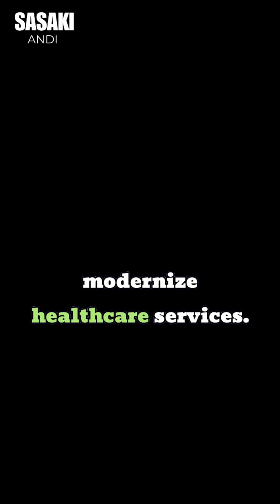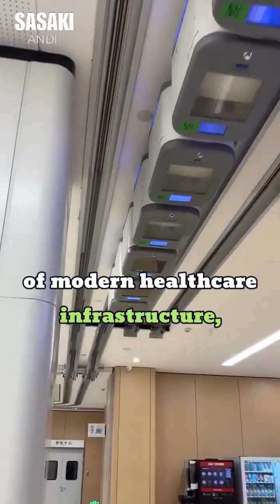How Hospitals in China Transport Medicine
Explore how pneumatic tube systems are transforming healthcare logistics in China, enhancing efficiency and reducing human error. Discover the latest innovations, including AI hospitals and the projected growth of the global healthcare logistics market."Hashtags:HealthcareInnovation